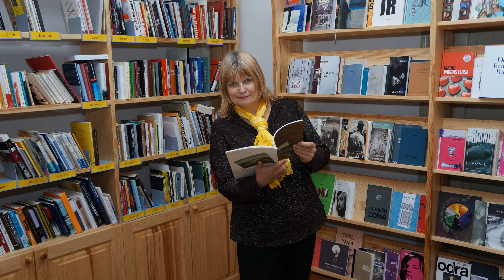Ventspils ziedos un saulē 2015 gads LATVIA Latvija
Reņķa dārzs.
Mols.
Kalns.
Ziedi pilsētas centrā.